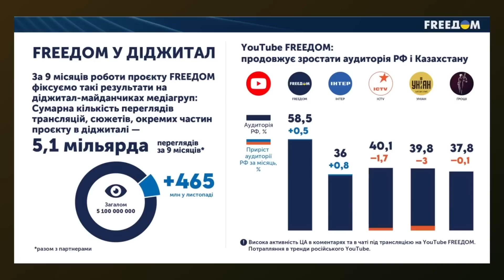Як канал FREEDOM піарить ДУГІНА і р*шистів за наші гроші?